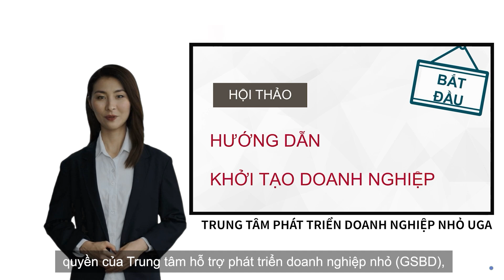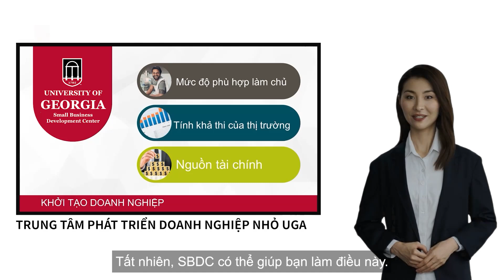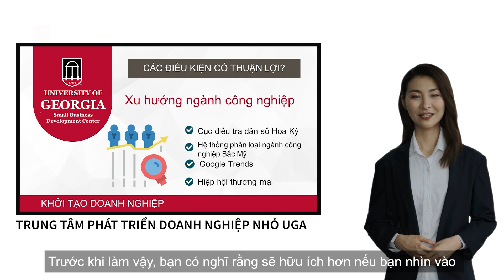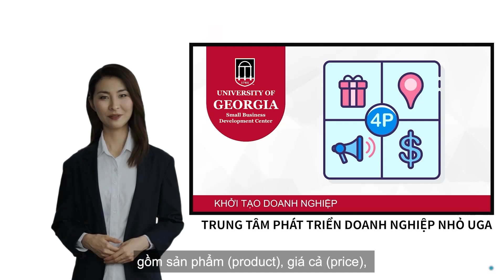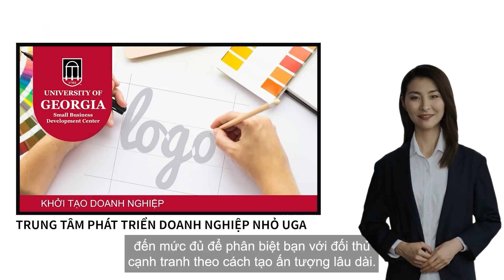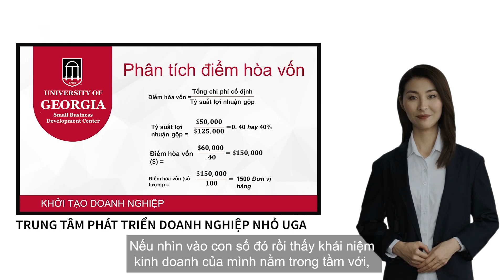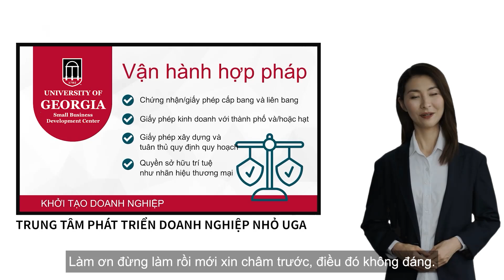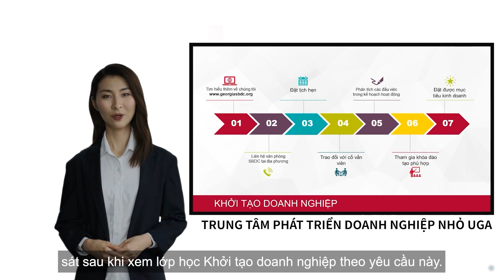Starting a Business - Vietnamese